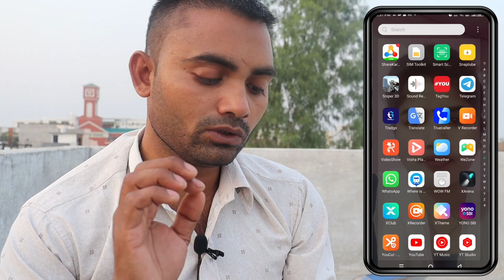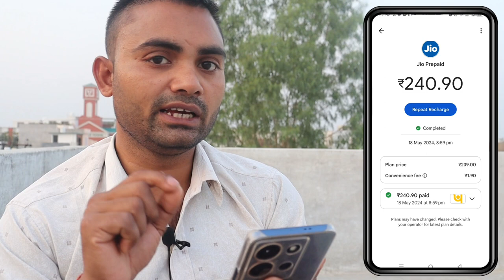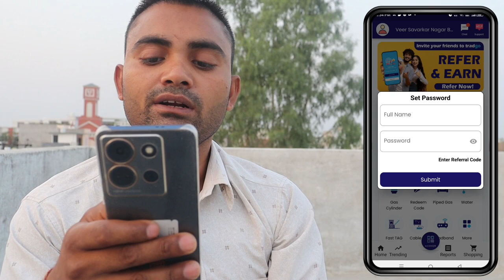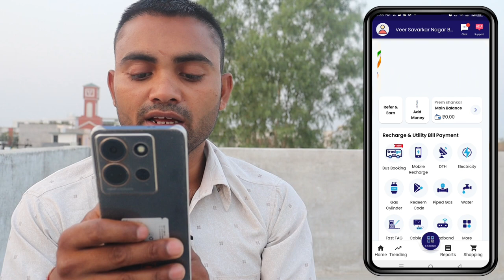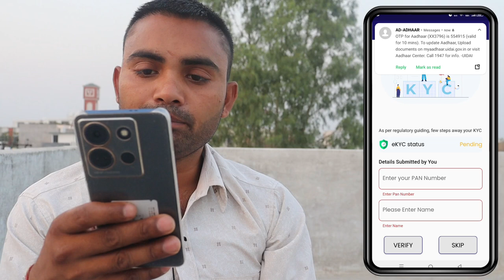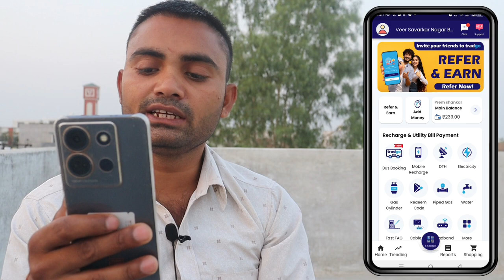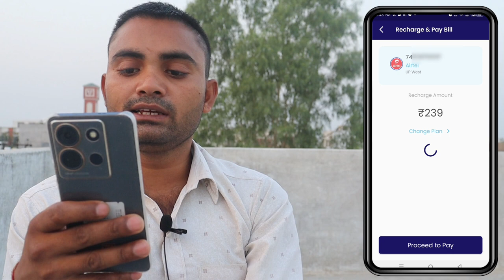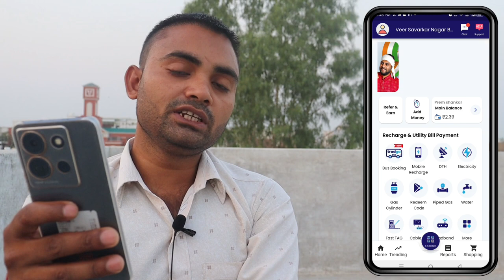tradgo || tradgo recharge app || tradgo recharge app kaise use kare | tradgo wallet to bank transfer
Video related
tradgo wallet to bank transfer
tradgo recharge kaise kare
trago app
tradgo recharge app
tradgo recharge app kaise use kare